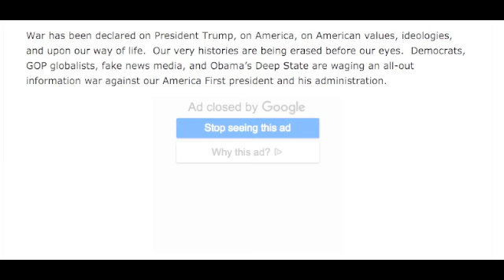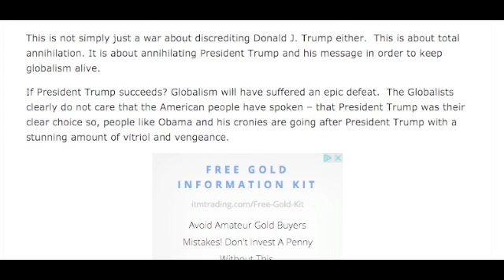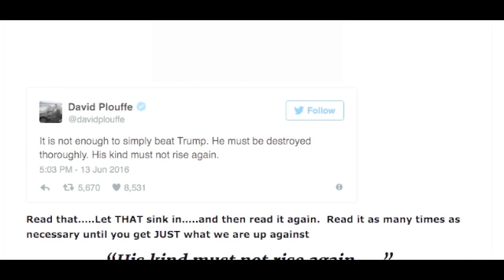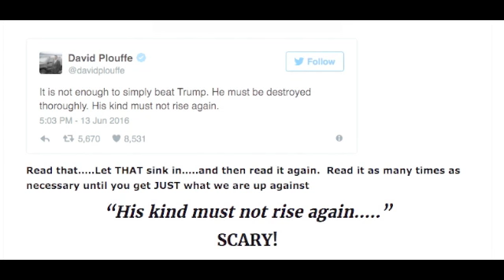CHILLING "TWEET" FROM OBAMAS FORMER CAMPAIGN MANAGER EXPLAINS EVERYTHING!